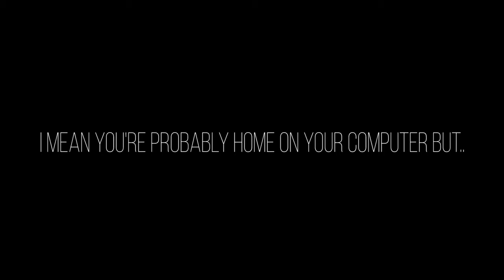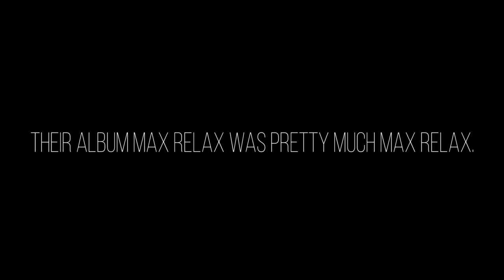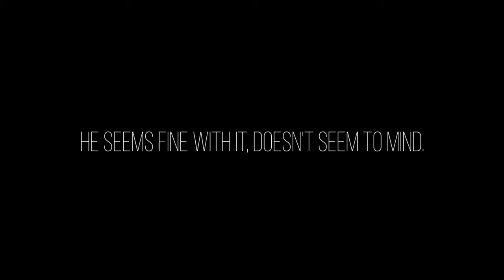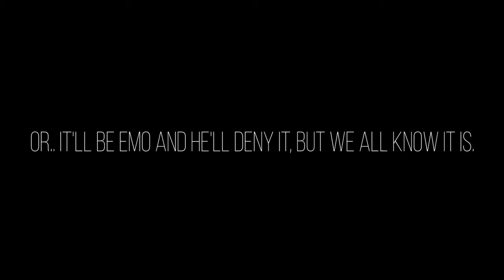USERGUIDING Chapter 10 // A VERY SUPER NICE AWESOME SEXY COOL COOL EPISODE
We apologize in advance as we were really busy the past month, so we've decided to give you Bryan as a compensation. You will enjoy this episode so stay on! pssst. all the way!